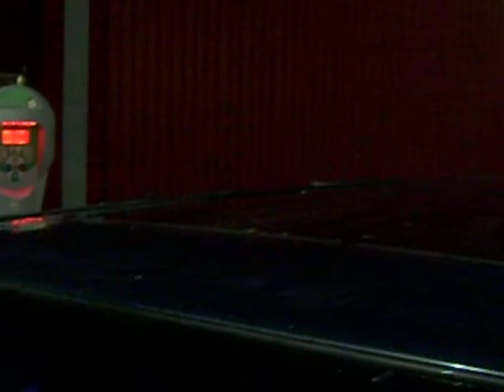sam & olivia vs spider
3:15 on killing a spider.